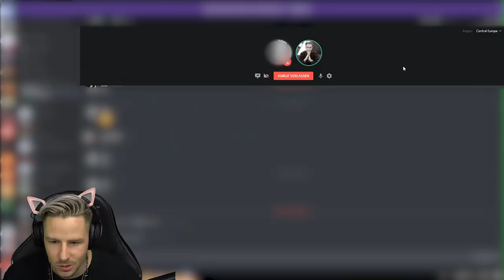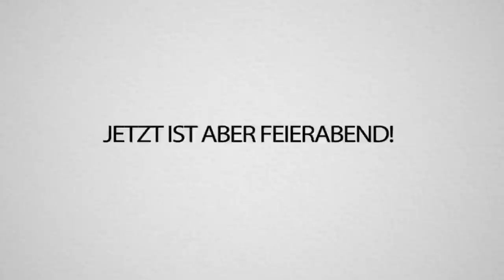Wenn ich du wäre, machst du DEINE FACECAM AN mit ALPHASTEIN!